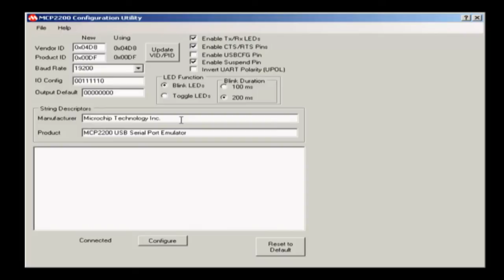Microchip's MCP2200 USB to UART Converter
The MCP2200 is a USB-to-UART serial converter which enables USB connectivity in application that have a UART interface. The device reduces external components by integrating the USB termination resistors. The MCP2200 also has 256-bytes of integrated user EEPROM. The MCP2200 has eight general purpose input / output pins. Four of the pins have alternate functions to indicate USB and communication status.